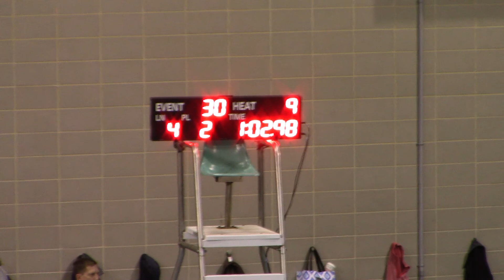01-18-2020 - January Open - Back